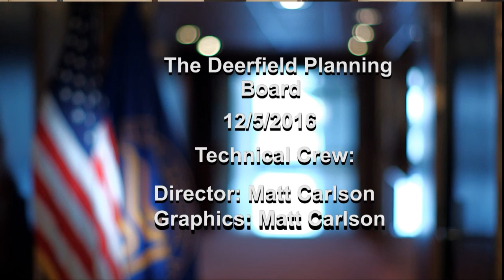Deerfield Planning Board - December 5, 2016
The regular monthly meeting of the Deerfield Planning Board. Recorded December 5, 2016 at the Deerfield town offices.